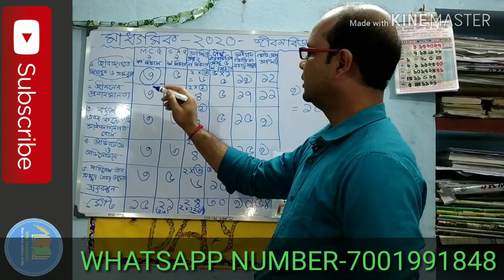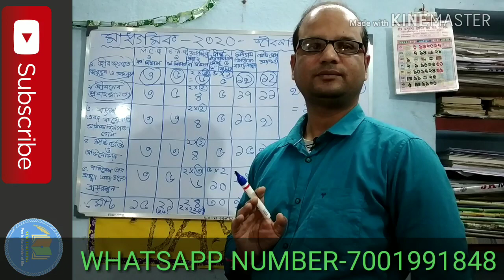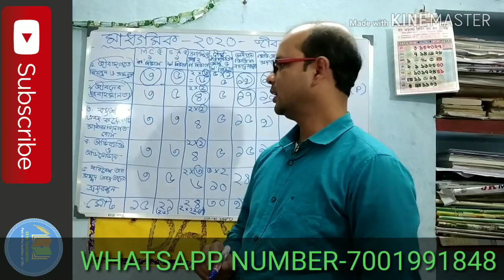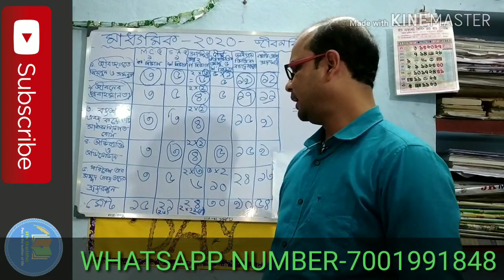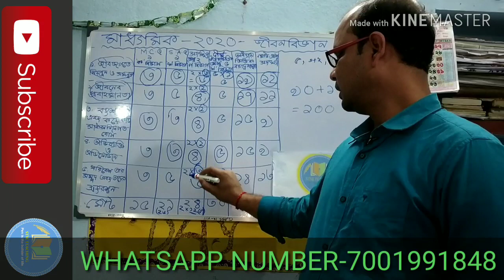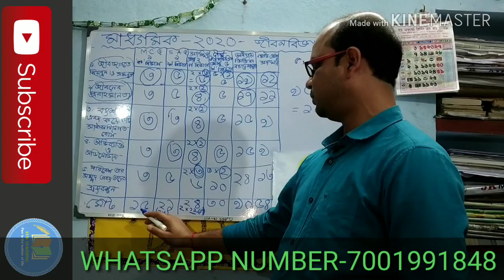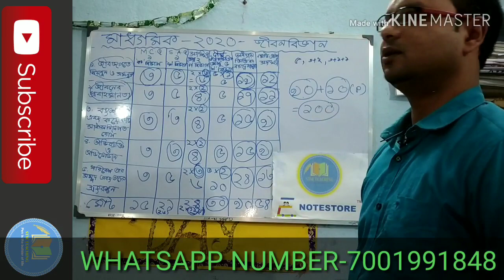MADHYAMIK LIFE SCIENCE SYLLABUS VITTIK NUMBER BIVAJON NIE ALOCHONA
JADI KONOROKOM OSUBIDHA HOI TAHOLE AMAKE NICHE COMMENT E JANAN AMI APNADER HELP KORETE PARLE KHUSI HOBO.

THANKS

                FOR

                              WATCH

                                                THIS

PLEASE

                                   THIS